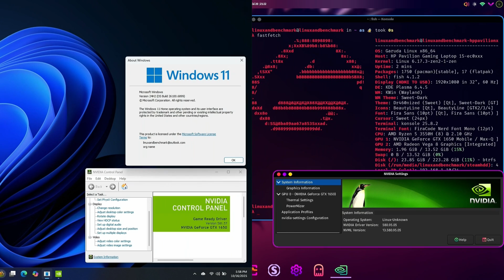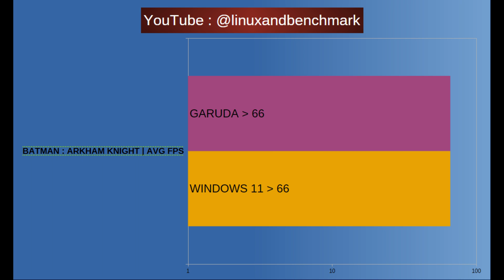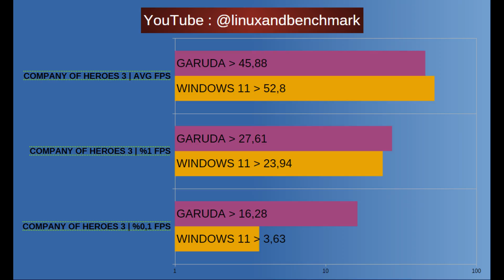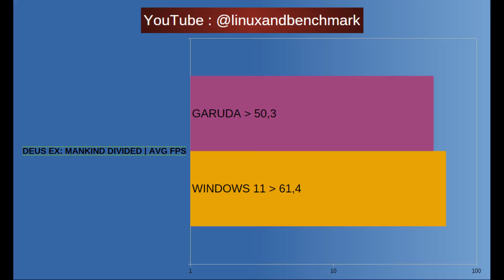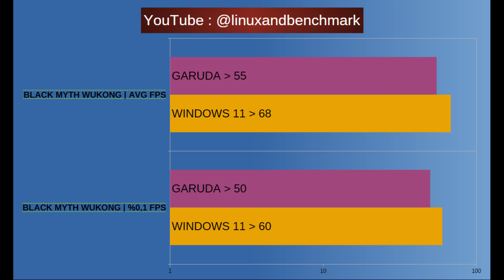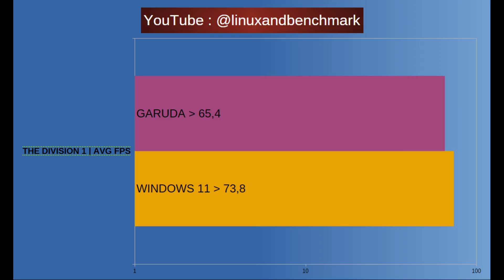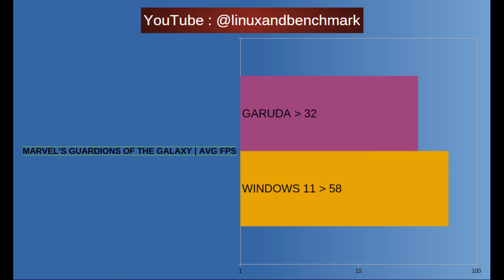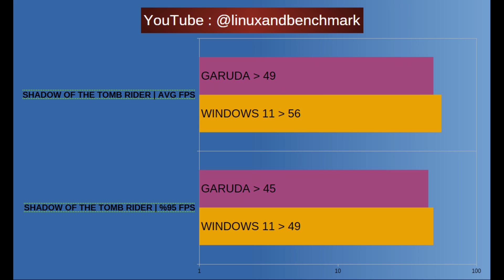Windows 11 vs Garuda Linux: Gaming FPS Benchmark Test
Ever wondered if Linux can truly beat Windows for gaming? 🤔 In this epic FPS benchmark, we pit Windows 11 against Garuda Linux on a low-end gaming laptop! See which OS delivers the best frames in a range of popular titles.

💬 Which platform do you think performs better in games?

🎮 TESTED GAMES:
MARVEL RIVALS
MARVEL'S GUARDIONS OF THE GALAXY

💻 SYSTEM SPECS:
Laptop: Hp Pavilion Gaming Laptop (Low-end)
GPU: NVIDIA GeForce GTX 1650 Mobile
CPU: Amd Ryzen 5 3550H
RAM: 2x8GB : 16 GB